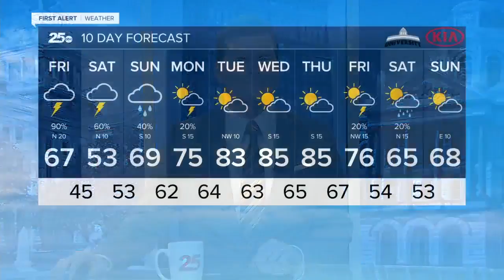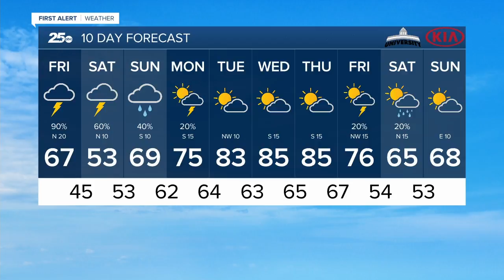Central Texas News Now Latest Headlines | March 20, 5am